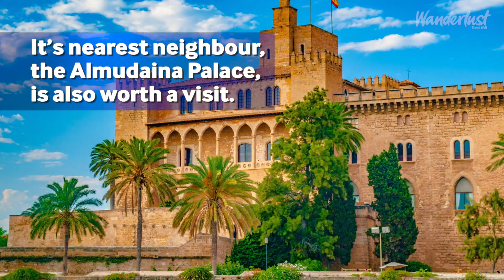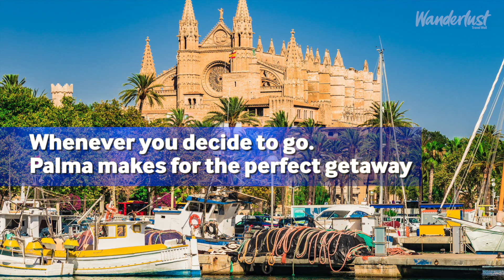Discover Palma, Mallorca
Undoubtedly, the most alluring aspect of Palma, the compact coastal capital of Mallorca, is that its star shines brightly all year round. With its mild Mediterranean climate, the lively and cosmopolitan city even packs a punch out of season, offering a rich cultural and authentic visitor experience without the crowds. Start exploring Palma now…